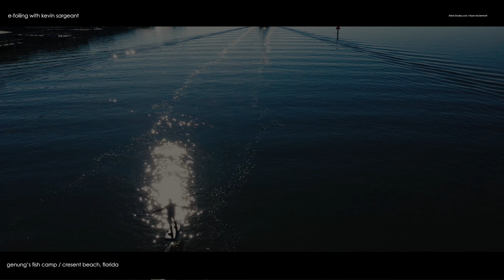LIFT3 eFoil at Genungs's Fish Camp. Crescent Beach, Florida, Kevin Sargeant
LIFT3 eFoil at Genung's Fish Camp. Crescent Beach, Florida, Kevin Sargeant, Saint Augustine. Filmed by Ryan McDermott / iMind Studios